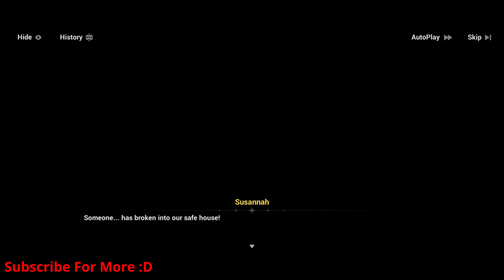I'm The Worst Detctive In Honkai Impact In Japanees Chapter 36 Hailing From Nagazora Honkai Impact 3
I'm The Worst Detctive In Honkai Impact In Japanees Chapter 36 Act 1 Hailing From Nagazora In Honkai Impact 3rd News 2023
Unity Engine Open World Reaction Honkai Impact 3
Seele riding Bronya's motorcycle

We Will Meet Again Kiana! Animated Short Graduation Trip Reaction Honkai Impact 3rd Animation 2023

Honkai Impact 3rd v6.5
Honkai Impact 3rd a post honkai odyssey 3 ?